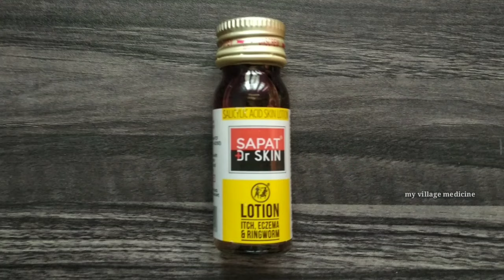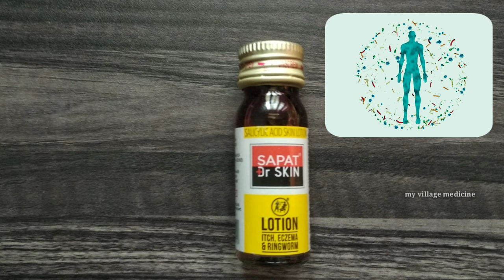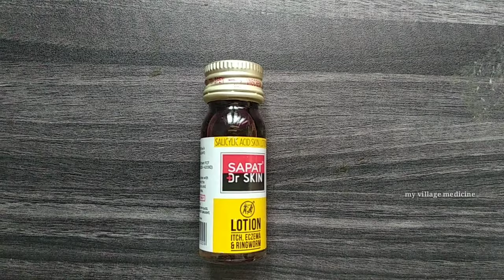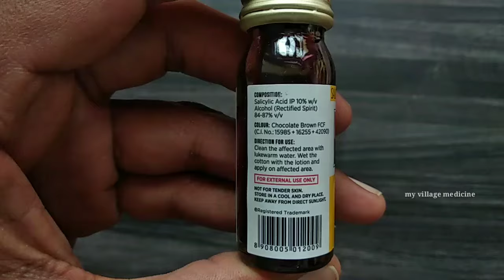Allergies and skin infections with sapat lotion in allopathic in Telugu l ringworms l thamara l icch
this medicine only for adults
this medicine use under doctor prescribes.

in this video I was explained about sapat lotion
and how to use and how many types of allergy problems.

causes of allergies